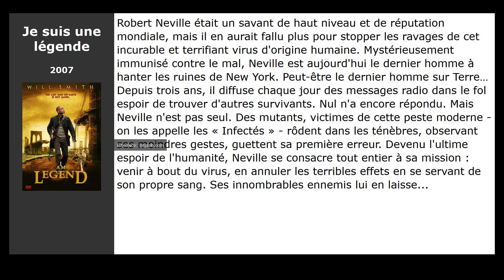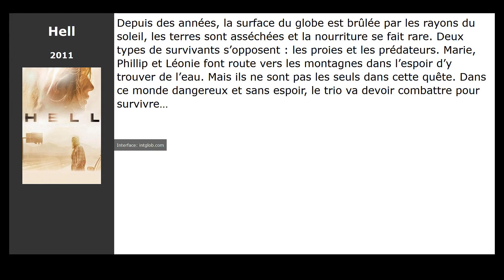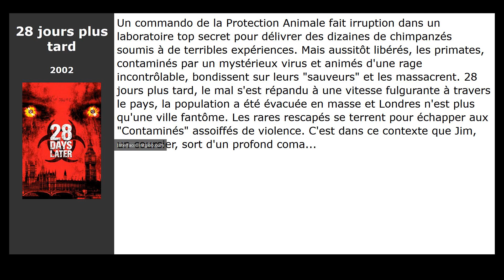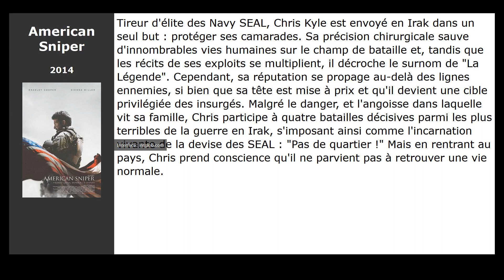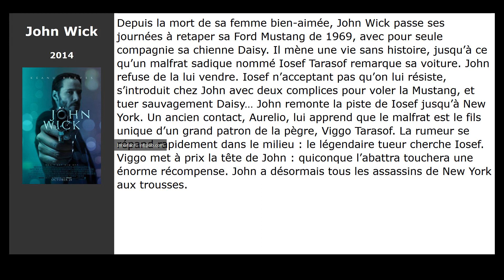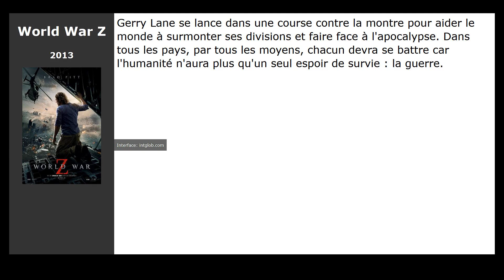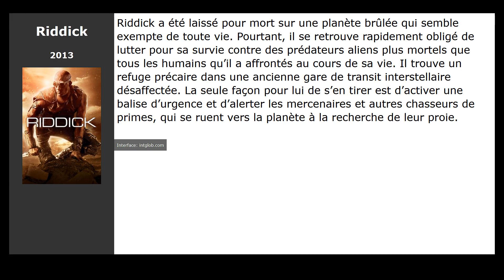10 Films comme Bird Box (2018)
Films similaires à Bird Box (2018):

00:25 I Am Mother (2019)
00:36 Je suis une légende (2007)
00:48 The Mist (2007)
01:43 Hell (2011)
01:54 28 jours plus tard (2002)
02:58 American Sniper (2014)
03:09 John Wick (2014)
04:21 World War Z (2013)
05:57 All is lost (2013)
06:09 Riddick (2013)